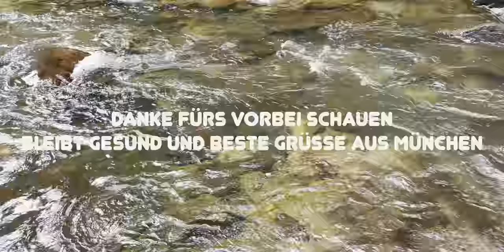Goldsuche im bayerischen Wald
Die Goldsuche im bayerischen Wald, ist wenn man jetzt die bekannten Gold-Gebiete auslässt, kein einfaches unterfangen. Begleitet mich und fiebert mit mir mit. ⚒ ⚒⚒

⚒ Filmed on a ➭iPhone12 pro
⚒ Filmed on a ➭ FiLMiC PRO
⚒ Filmed on a ➭GoPro9 Hero Black
⚒ Edited on ➭Final Cut Pro X
⚒ Music on Artlist ➭ Genesis / Ty Simon / CreatorProLicense 18Mar2023

⚒ Goldwaschen erlaubt?

⚒ Chatregeln
• keine Beleidigungen
• kein Spam
• Spoiler verboten
• kein Rassismus, kein Sexismus, keine Diskriminierung

⚒ ÜBER MICH
Angefangen von der Goldprospektion bis zum Goldwaschen, von der Geologie bis zur Glazial-Geologie. Es geht überhaupt nicht um Goldmengen, sondern um die Herausforderung, dem Wissen, die Erkenntnis. Es ist ein Hobby, neben meiner täglichen Arbeit, neben meiner Familie, neben dem Alltag in Deutschland.
Ich war schon in der Zeitung, im Radio, im Fernsehen – aber das alles ist nichts gegenüber der wunderschönen Natur - der Goldnatur. Frei von der Arbeit. Frei vom Alltag. Frei von meinen täglichen Verpflichtungen, seine Lebenszeit erleben, wie man es möchte – "Freiheit durch Gold" eben.